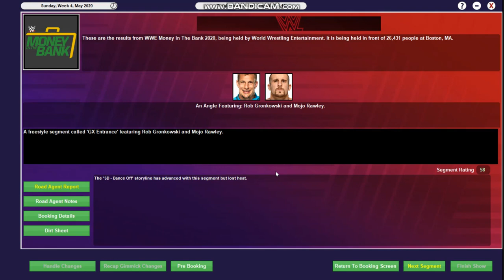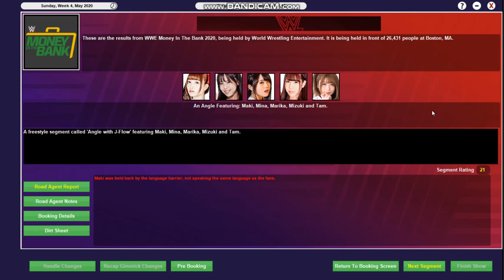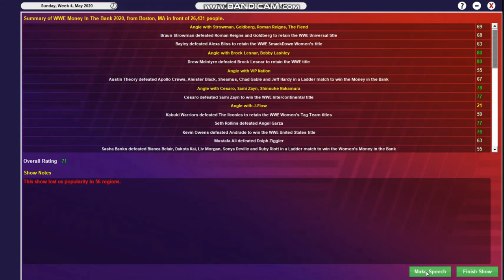TEW 2020 Challenge Run - Episode 19 (Money In The Bank PPV)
Push:
Buddy Murphy
Cesaro
Bo Dallas
Shelton Benjamin - 70s by Survivor Series
Apollo Crews

Championship Goals:
Otis - WWE Champion
R-Truth - 100x 24/7 Champion
Liv Morgan - Raw or SmackDown Women's Champion
Oney Lorcan - WWE Champion by 2022
Mustafa Ali - Universal Champion by 2021
Ember Moon - Women's Champion by WrestleMania
Vink and Thorne - Multiple Time Raw Tag Team Champions
King Corbin - World Champion

Misc. Goals:
Job John Cena out so much he quits
Undertaker cinematic match at every big 4
Tucker heel turn and big boy faction
Undisputed Era can't be called up for a year
WrestleMania 37, the second 2 night WrestleMania
Women's Tag Team Titles Main Event PPV
World Title win in Main Roster debut
India Tour by Royal Rumble
New youngest World Champion
Evolution 2 by 2021
A Rated Mojo Rawley Match
Execute a double turn
Best in the World Tournament every year - winner faces the existing Best in the World winner
No rehiring the "Black Wednesday" signings (or Axel or The Revival)